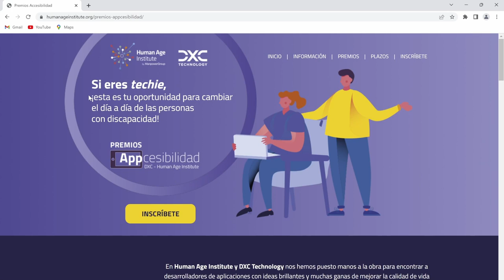Participa en la I edición de los Premios Appcesibilidad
DXC Technology y Fundación Human Age Institute buscan las mejores ideas de aplicaciones informáticas para ayudar en su día a día a las personas con discapacidad. ¿Te apuntas?